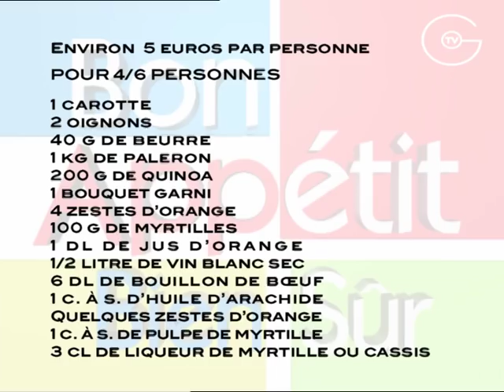[Recette] Fin Gras Du Mezenc - Chef Régis Marcon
Recette pour 4/6 Personnes

Ingrédients :

1 kg de paleron         4/6 PERS
200 g de quinoa
100 g de myrtilles
1 cuillère à soupe de pulpe de myrtilles
2 à 3 cl de liqueur de myrtilles ou à défaut de cassis
1 carotte
2 oignons moyens
1 bouquet garni
1 dl de jus d’orange
4 écorces d’orange (4 bandes+ ou - 1,5/6 cm)
Le zeste d’1 orange taillé en fine julienne
40 g de beurre
6 dl de bouillon de bœuf
½ l de vin blanc sec
1 filet d’huile d’arachide

Recette :

1) Eplucher et émincer 1 carotte.
Peler et hacher finement 1 oignon moyen.

Placer 1 kg de paleron dans un récipient, éparpiller dessus la carotte émincée et l’oignon haché, ajouter 1 bouquet garni, mouiller avec 1 dl de jus d’orange et ½ l de vin blanc sec. Laisser le paleron mariner 12h00 au réfrigérateur en prenant soin de le retourner une ou deux fois.

Au terme de cette marinade, égoutter le paleron et la garniture, conserver la marinade.

2) Préchauffer le four à 90°C, en position statique de préférence.

Chauffer 1 filet d’huile d’arachide avec 20 g de beurre dans une cocotte, disposer et faire colorer le paleron sur toutes les faces, l’égoutter ensuite sur une grille.
Faire suer la garniture aromatique dans les sucs de cuisson, mouiller avec la marinade, amener à légère ébullition et laisser réduire de moitié.

Ajouter ensuite 2 dl de bouillon de bœuf avec 4 écorces d’orange, disposer le paleron, porter à ébullition, couvrir, glisser dans le four préchauffé et compter 10h00 de cuisson à 90°C.

3) Peler et hacher finement 1 oignon moyen.

Chauffer 20 g de beurre dans un poêlon, ajouter et faire suer l’oignon sans coloration, remuer avec une spatule en bois, ajouter ensuite 200 g de quinoa, bien l’enrober de matière grasse, puis mouiller avec 4 dl de bouillon de bœuf, amener à frémissement, couvrir et laisser cuire 20 minutes. La cuisson terminée, égrainer le quinoa.

4) Après 10h00 de cuisson, le paleron est prêt à être dégusté, éparpiller dans la cocotte 100 g de myrtilles, incorporer au jus 1 cuillère à soupe de pulpe de myrtilles, 2 à 3 cl de liqueur de myrtilles, et parsemer le zeste d’1 orange taillé en fine julienne.

Servir et déguster ce Fin Gras du Mézenc avec un Saint-Joseph par exemple.